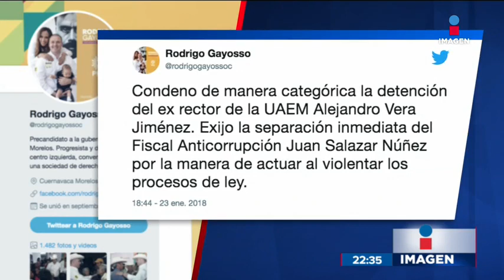Detienen a exrector de la UAEM por abuso de confianza | Noticias con Ciro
Alejandro Vera Jiménez, fue arrestado alrededor cuando se encontraba en un restaurante de comida española ubicado en la colonia Buena Vista, en Morelos.